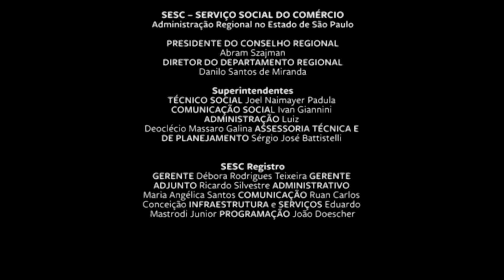Diogo Granato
Neste vídeo-dança intitulado "Home/Casa", Diogo Granato faz uma coreografia improvisada no espaço de sua casa. Usando os cômodos, móveis e obras de arte como cenário, o dançarino explora as sensações e emoções em meio à situação de quarentena por conta da COVID-19.

* Diogo Granato é criador e intérprete de solos de Dança-Teatro como “Aretha” e “Seis Sentidos?”. Também é intérprete-criador da premiada Cia Nova Dança 4 desde 1996, e foi indicado pelo prêmio APCA como melhor bailarino em 2018, pelo trabalho “O Beijo”. Diretor e intérprete do grupo de Dança-Teatro Silenciosas, diretor e coreógrafo da Mais Companhia e membro do “Le Parkour Brasil”, grupo pioneiro do Parkour e do Freerunning no Brasil.

* Anna Luiza Marques é artista, bailarina e professora. Co-fundadora e integrante da Antônima Cia de Dança, também faz parte da Mais+Companhia, dirigida por Diogo Granato, sendo intérprete-criadora em todos os espetáculos. Em 2016 entrou para o coletivo Cerrado Infinito, quando iniciou sua pesquisa solo que resultou na criação da performance Antes do Fim. Além de ser formada em ballet clássico e design de interiores, estudou dança contemporânea, dança moderna, improviso cênico, hip hop, teatro, circo, música e artes plásticas.

"Dança + Cidade, Modo Casa" é um projeto que reúne artistas do Vale do Ribeira, São Paulo e Piracicaba sob curadoria de Cassia Navas. Com encontros e conversas que buscam encurtar distâncias, criar presença e fluxo por meio da dança, mesmo em tempos de distanciamento social.